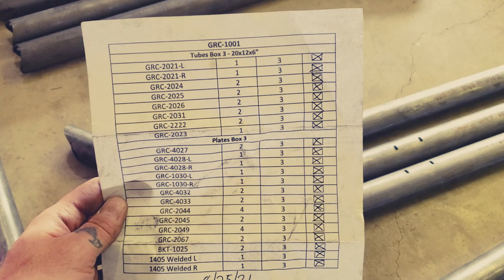GenRight Roll Cage Install | CJ 7 | B & C Pillar Install | Part 3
Installing Genright's laser notched full roll cage kit in an '85 CJ-7 Jeep. In this timelapse video we assemble and tack together the "B and "C" pillars while leveling, measuring, and sighting down the jeep and cage from all angles in order to insure perfect allignment before tying into the previously installed "A" pillars. This cage kit was ordered directly off Genright's website. This is the third video in a 5 part series of the complete installation of this cage kit.

                                  Look for the other videos...UPLOADED WEEKLY!!!

Tools and Equipment used in the video:

Jackson Safety Insight Auto Darkening Welding Helmet -

Heavy Duty Fiberglass Welding Blanket -

Lincoln Electric Leather Welding Gloves -

BEETRO Welding Gloves 1 Pair, Cow Leather -

Snap-on 8" Long Nose Pliers with Cutter and Side Fastener (Red - 196ANCF) -

IRWIN VISE-GRIP MIG Pliers, 8-Inch (1873303) -

Lincoln Electric PRO-MIG 180 Welder 230-Volt MIG Flux-Cored Wire Feed -

Lincoln Electric Contact Tip Heavy Duty .035 in (0.9 mm), 10 pack -